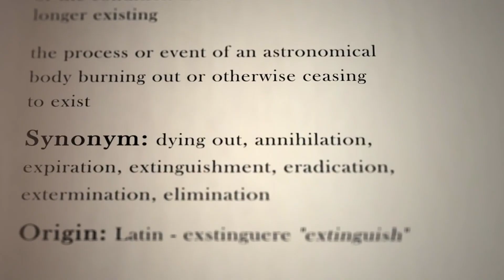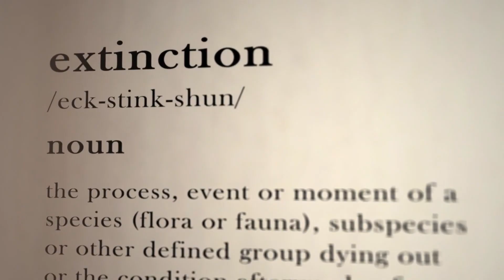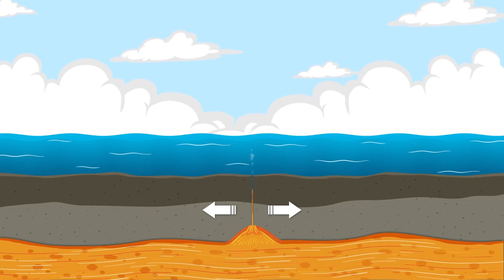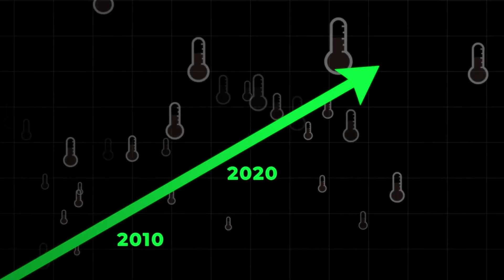The Oligocene Epoch: Earth's Great Transformation After the Eocene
The Oligocene Epoch, spanning from 33.9 to 23 million years ago, marked one of the most profound periods of transformation in Earth’s geological history. In this video, we explore how the Oligocene bridged the tropical Eocene and the grassland-rich Miocene, reshaping ecosystems and climates worldwide. From the dramatic climatic cooling triggered by the Antarctic Circumpolar Current to the evolutionary explosion of mammals and birds, the Oligocene set the foundation for the world as we know it.

Discover the major tectonic shifts that formed mountain ranges like the Himalayas and the Alps, the emergence of modern mammalian families, and the extinction-replacement event known as the Grande Coupure. We’ll also delve into key fossil sites like the White River Group and examine how grassland expansion and global cooling changed life forever. Plus, we’ll touch on ongoing scientific debates surrounding this critical epoch.

Join us on a deep-time journey to uncover how this pivotal period shaped Earth's biological and geological legacy.